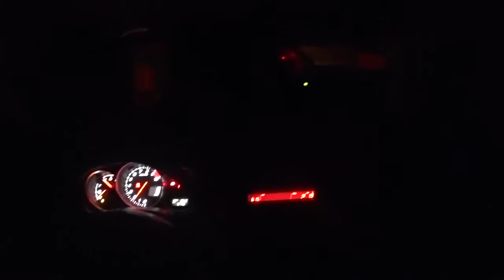Manejando con SinPistones 19